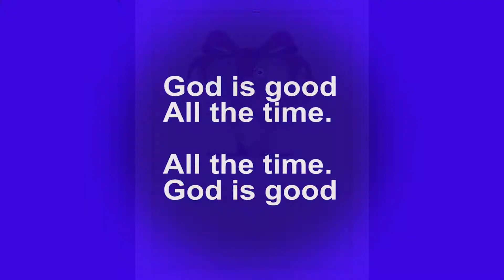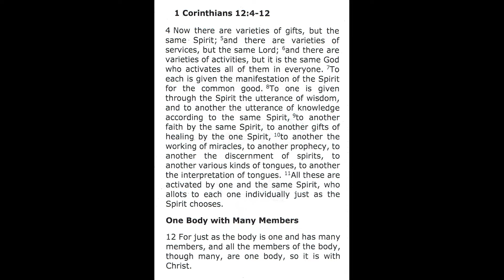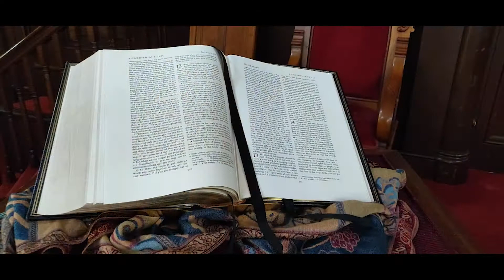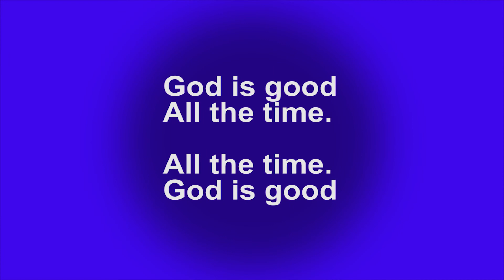First Baptist Church Fall River Worship Service 6-20-2021